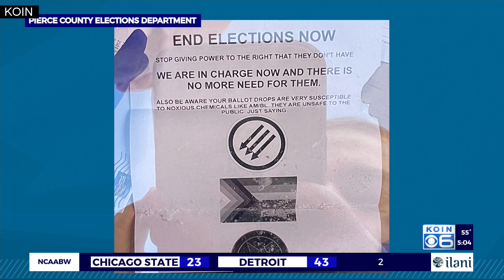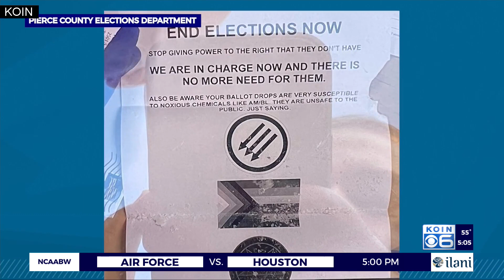OSU professor calls threats sent to elections offices ‘a clear case of terrorism’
Envelopes containing threats and white powder have been sent to postal and election workers in several counties in Oregon and Washington this week, leading to several evacuations.